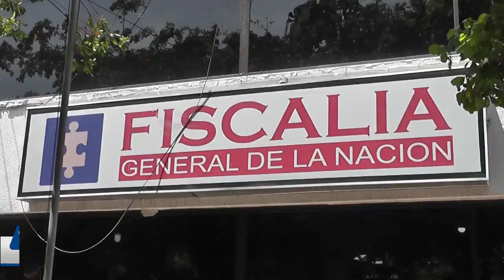ENVÍAN AL CROMI A MENOR IMPLICADA EN HOMICIDIO